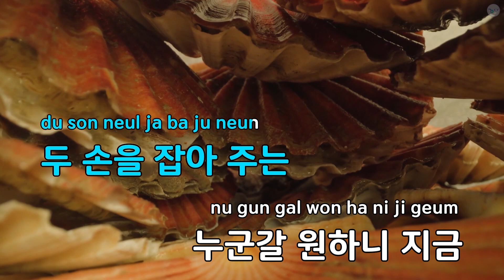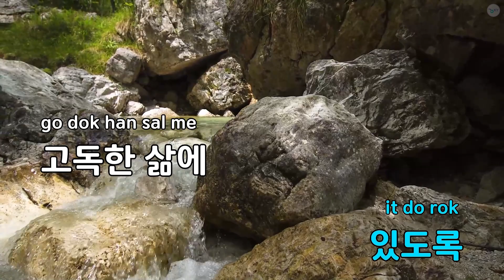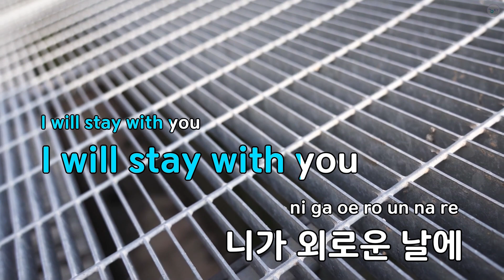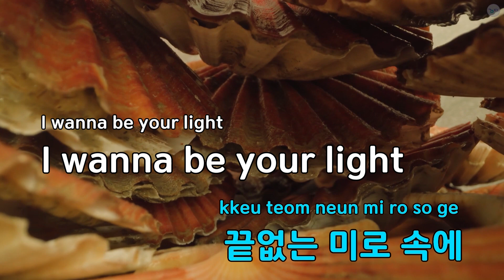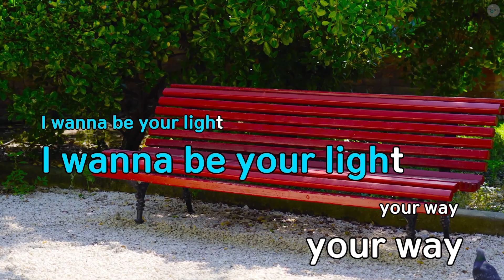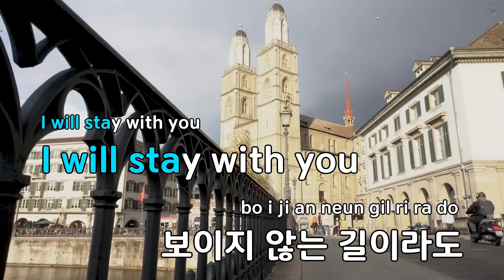나를 보며 살아갈 수 있도록(드라마"낭만닥터 김사부 3") - 거미 (KY.29269) / KY Karaoke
★ 곡 정보 ★
번호 : 29269
제목 : 거미
가수 : 나를 보며 살아갈 수 있도록(드라마"낭만..
작사 : 전창엽,알고보니..
작곡 : 전창엽,알고보니..

Copyrightⓒkeumyoung